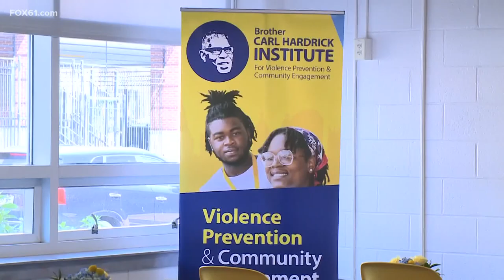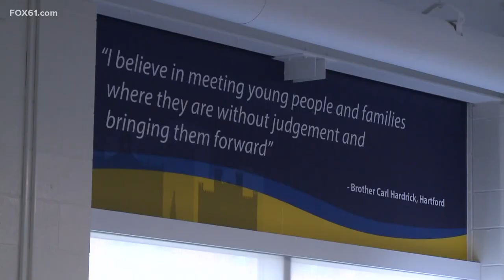Brother Carl Hardrick Institute works to break cycle of violence in Connecticut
Hartford recently marked its 31st homicide. One organization is working to break the cycle of violence.
The Brother Carl Hardrick Institute's mission is to train neighbors to become violence intervention specialists.
JoAnn Price, the Founder and Managing Partner of Fairview Capital; Steven Harris, Retired Captain Hartford Fire Fighter & National Association of Black Professional Fire Fighters; and Brother Carl Hardrick, a Hartford Anti-Violence Activist, discussed the Institute's mission.